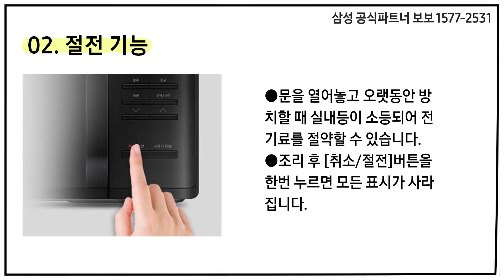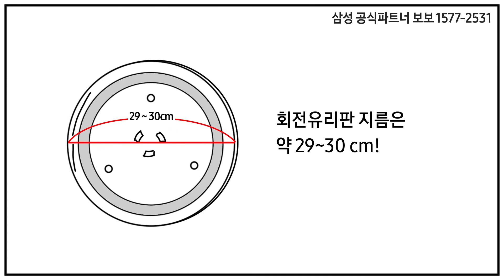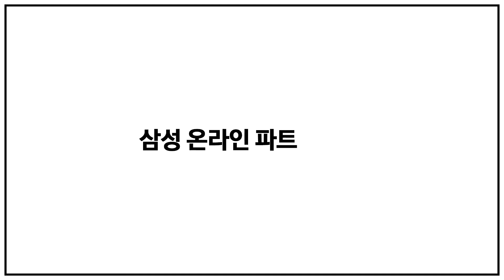보팀장의 막! 나가는 제품소개 - MS23K3513AK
보팀장의 막! 나가는 제품소개
- 삼성 세라믹 전자레인지 MS23K3513AK 23L